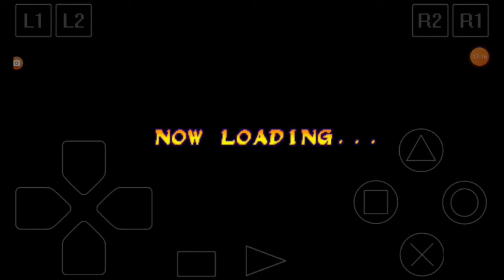I give up on this game idc no more but the first round tho